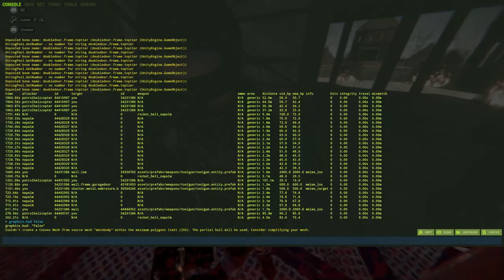LUMOS 3 + CASTLEVANIA MEGA BASE VS 20+ PATROL HELIS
Hi welcome to my video, hope you enjoy or will enjoying what you are watching, if doing so would much be appreciated if you could leave a [LIKE] I mean it would help but that is entirely up to you, of course you are the viewer and you give it what rating you like.

PVE Server:

The best license in the world
Unlimited music & SFX, unlimited downloads and a lifetime license
You can use epidemicsound music in your videos but you will need to purchase a subscription of $15USD per month, or you could be like me and just listen to it